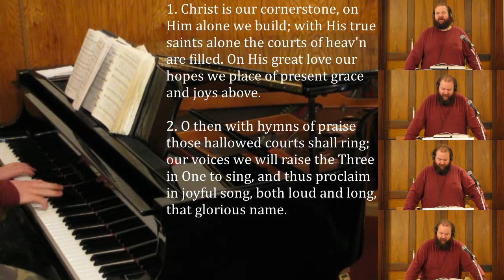Christ is Our Cornerstone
Hymn tune: DARWALL'S 148TH